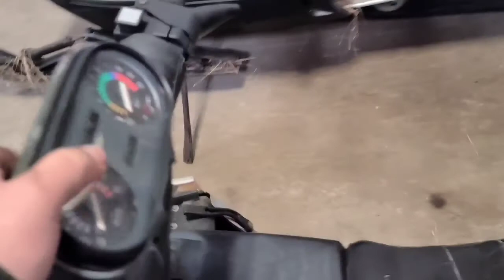Will it start? Honda 400 ex Meets an Enticer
Pete pays some attention to the enticers in the stable.

Enticer 1 has a Phaser 485 with some porting and head work.
Enticer 2 well.  That was just an idea we had one day.  Things were slow in the shop.